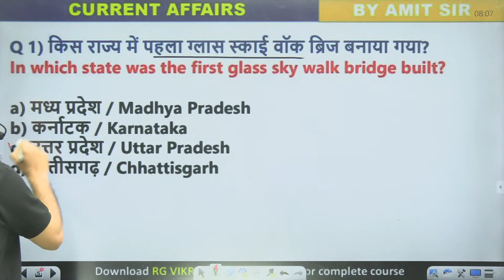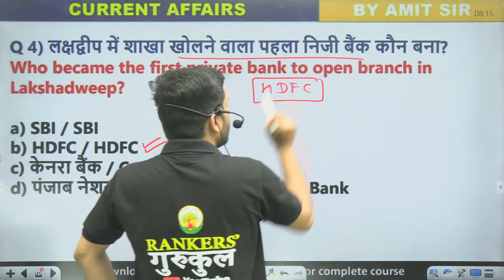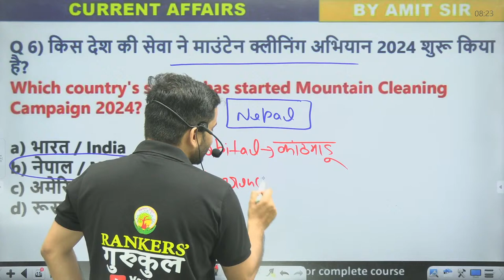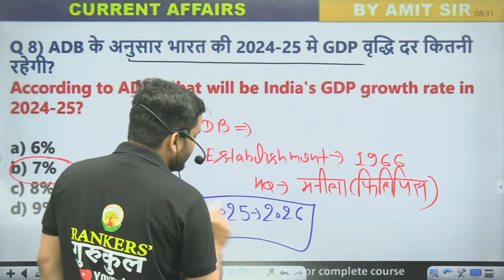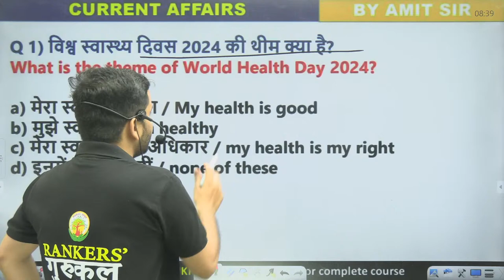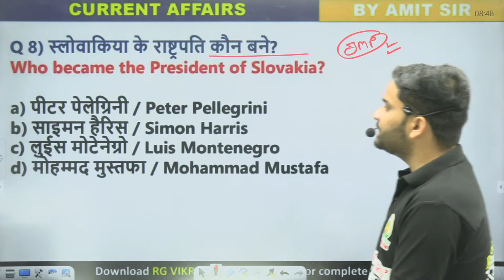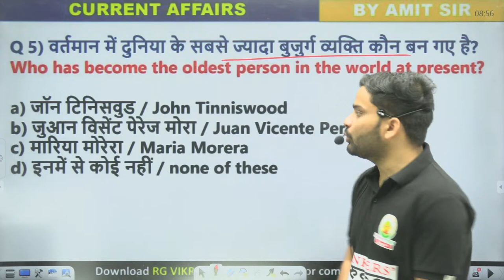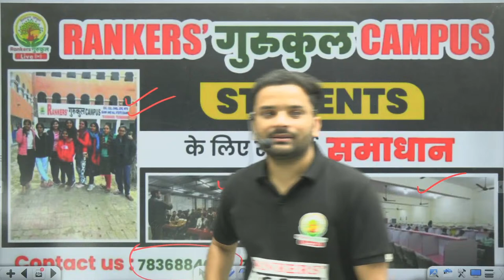🔴13 April 2024 Current Affairs | 185 | Daily Current Affairs | CGL, CHSL, GD, RPF, ALP | Amit Sir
🔴13 April 2024 Current Affairs | 185 | Daily Current Affairs | CGL, CHSL, GD, RPF, ALP | Amit Sir | Rankers Gurukul

👉 𝐂𝐨𝐦𝐛𝐨 𝐒𝐩𝐞𝐜𝐢𝐚𝐥 𝐁𝐚𝐭𝐜𝐡 (𝐏𝐀𝐈𝐃) (𝐁𝐲 𝐈𝐧𝐝𝐢𝐚'𝐬 𝐛𝐞𝐬𝐭 𝐅𝐚𝐜𝐮𝐥𝐭𝐲 )
𝐒𝐭𝐚𝐫𝐭𝐞𝐝 𝐨𝐧 𝟏𝟖𝐭𝐡 𝐌𝐚𝐫𝐜𝐡 - @𝟐𝟔𝟗𝟗 𝐨𝐧𝐥𝐲 (🔴 𝐋𝐈𝐕𝐄  𝐁𝐀𝐓𝐂𝐇 )

👉 𝐑𝐄𝐀𝐒𝐎𝐍𝐈𝐍𝐆 𝐒𝐩𝐞𝐜𝐢𝐚𝐥 𝗟𝗜𝗩𝗘 𝟮𝟬𝟮𝟰 𝐁𝐚𝐭𝐜𝐡 (𝐏𝐀𝐈𝐃) (𝐁𝐲 𝐕𝐢𝐤𝐫𝐚𝐦𝐣𝐞𝐞𝐭 𝐒𝐢𝐫)
𝐒𝐭𝐚𝐫𝐭𝐞𝐝 𝐨𝐧 𝟏𝟖𝐭𝐡 𝐌𝐚𝐫𝐜𝐡 - @𝟗𝟗𝟗 𝐨𝐧𝐥𝐲 (🔴 𝐋𝐈𝐕𝐄  𝐁𝐀𝐓𝐂𝐇 )

𝐒𝐭𝐚𝐫𝐭𝐞𝐝 𝐨𝐧 𝟏𝟖𝐭𝐡 𝐌𝐚𝐫𝐜𝐡 - @𝟒𝟗𝟗 𝐨𝐧𝐥𝐲 (🔴 𝐋𝐈𝐕𝐄  𝐁𝐀𝐓𝐂𝐇 )

👉 𝐒𝐜𝐢𝐞𝐧𝐜𝐞 𝐕𝐎𝐃 𝐁𝐚𝐭𝐜𝐡 𝐁𝐲 𝐑𝐚𝐝𝐡𝐢𝐤𝐚 𝐌𝐚'𝐚𝐦 & 𝐏𝐮𝐬𝐡𝐩𝐞𝐧𝐝𝐫𝐚 𝐒𝐢𝐫
(𝐒𝐏𝐄𝐂𝐈𝐀𝐋 𝐅𝐎𝐑 𝐒𝐒𝐂 & 𝐑𝐚𝐢𝐥𝐰𝐚𝐲 𝟮𝟬𝟮𝟰)  @𝟑𝟗𝟗 𝐎𝐧𝐥𝐲

🔥 YouTube Time Table 🔥
08:00 AM - Current Affairs By Deepak Sir
09:00 AM - GS By Deepak Sir
10:00 AM - Physics & Chemistry By Pushpendra Sir
11:00 AM - Biology By Radhika Ma'am
12:30 PM - Hindi By Swati Ma'am
02:00 PM - English By Prashant Solanki Sir
07:00 PM - Reasoning By Vikramjeet Sir
08:30 PM - Maths By Aditya Ranjan Sir

Current Affairs
current affairs
daily current affairs by amit sir
April 2024

In this video, we are providing you with the latest current affairs as of 13 April 2024. These current affairs are for the students who are preparing for the SSC and other competitive exams. We have included the Important Things and Quotes of the day so that you can have a concise and comprehensive reading of current affairs in one video.